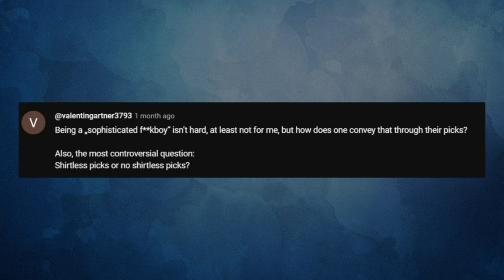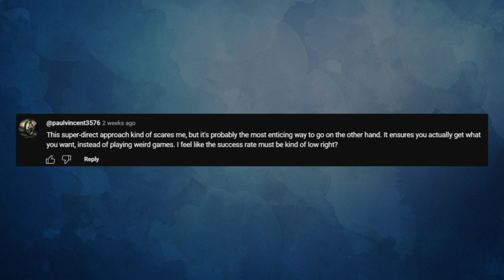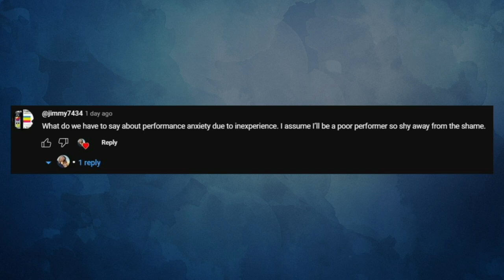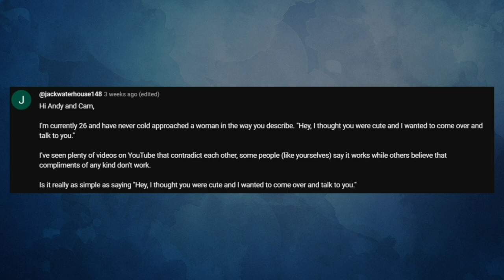Shirtless Pics in Your Tinder/Hinge Profile? (Dating Q&A)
▬ COACHING ▬▬▬▬▬▬▬▬▬
🤵 1-on-1 coaching call with Andy ($200, limited to 1 per person)

▬ Play to Win Video Course ▬▬▬
😊 Here's EVERYTHING I learned going from depressed & suicidal to living a life of abundance & joy